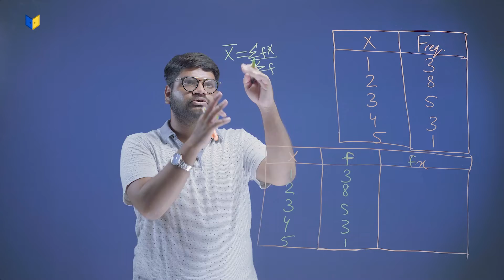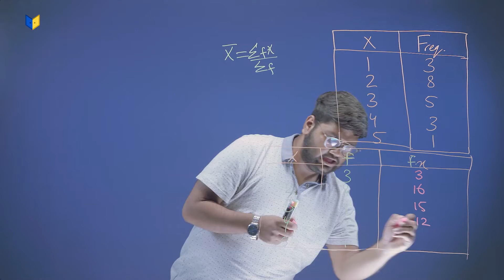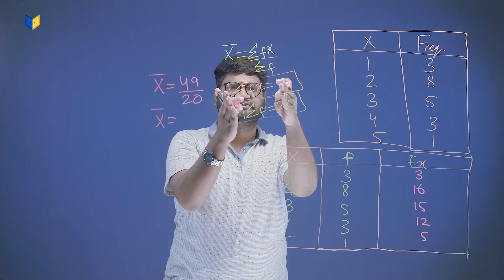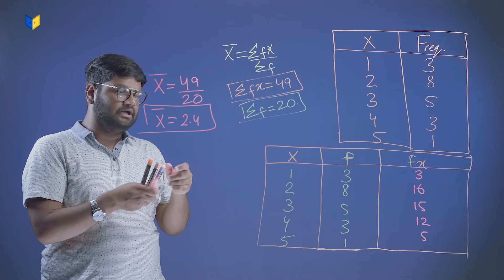Mean of Grouped Data - Direct Method | Class 10 | Maths | Basic Statistics | Concept & Explanation